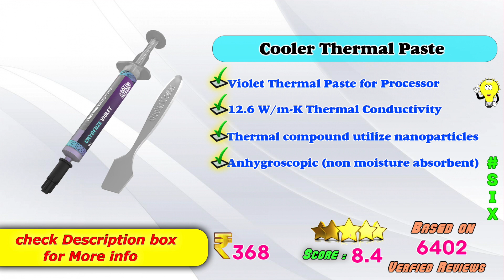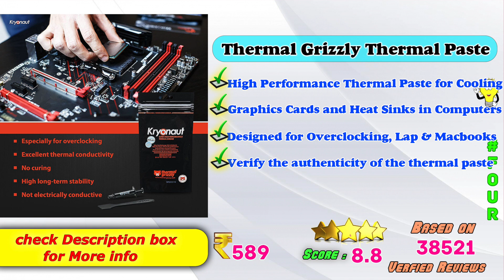✅ Top 6 Best Thermal Paste In India 2024 With Price |CPU Cooler Paste Review & Comparison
Here is the list of Best Latest Thermal Compound Paste in India with Price. Find below the product links.
Amazon

✅ 1. Thermalright Thermal Paste
✅ 2. Noctua Thermal Paste
✅ 3. Arctic Thermal Paste
✅ 4. Thermal Grizzly Thermal Paste
✅ 5. Corsair Thermal Paste
✅ 6. Cooler master Thermal Paste

We picked the Carbon based Heat Sink Paste for you. If you wish to buy them online at Amazon then you will get the best price.
How to choose best Thermal Paste?